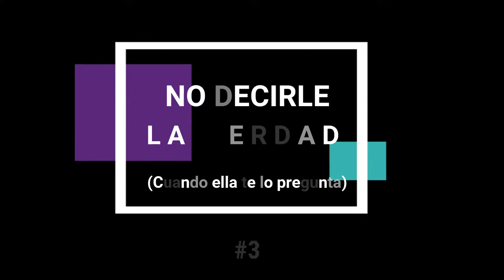✅ 18 Cosas que jamas debes decirle a una mujer‼ 👀